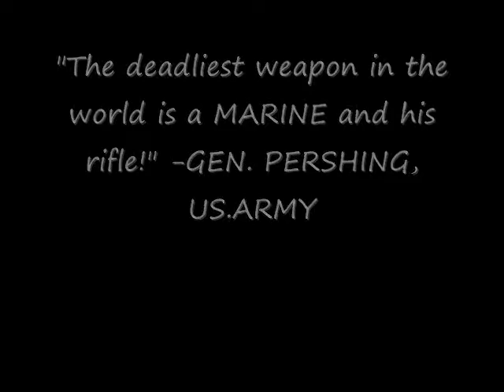Marines Tribute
made for a friend